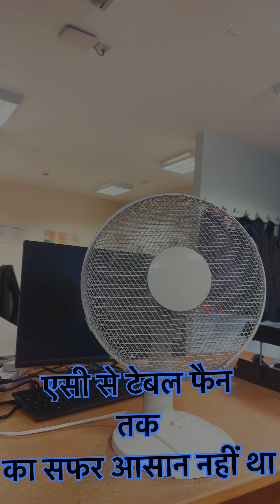UK me एसी से टेबल फैन तक का सफर आसान नहीं था 😂😂😂